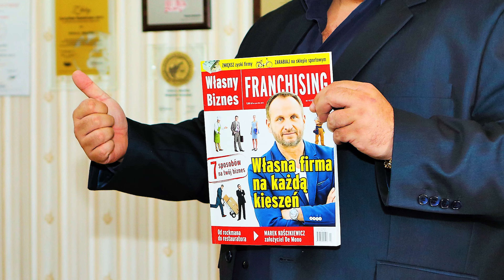Stwórz własną franczyzę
Prowadzisz firmę i widzisz w niej potencjał aby poprzez franczyzę stała się firmą ogólnopolską zgłoś się do mnie a we wszystkim Ci pomogę . Od ponad 15 lat zajmuję się franczyzą , pomogłem też wielu firmom w rozwoju poprzez franczyzę .